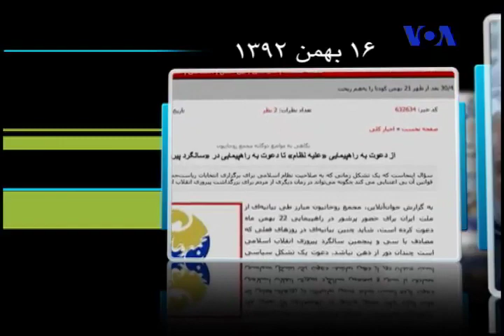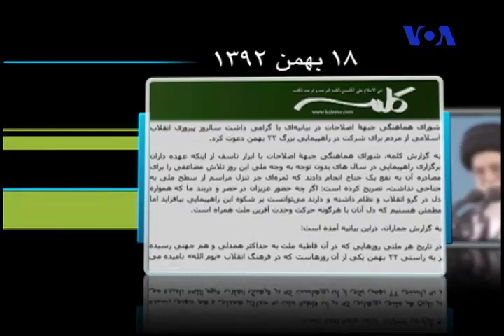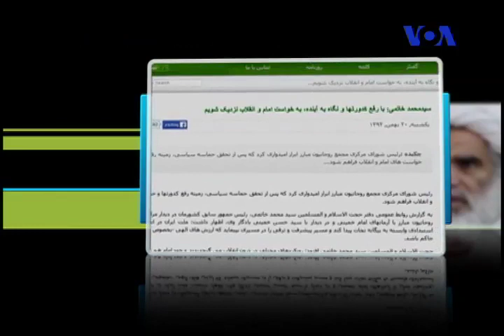انقلاب ٥٧؛ سى و پنج سال بعد: دموكراسى خيابانى